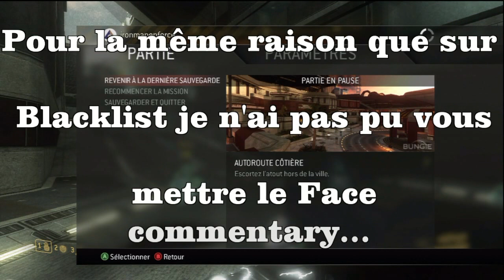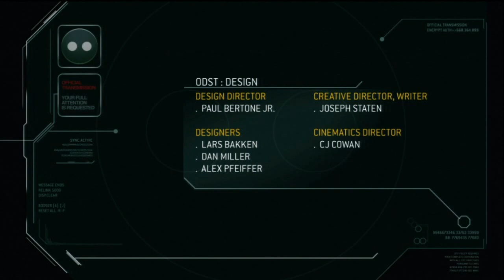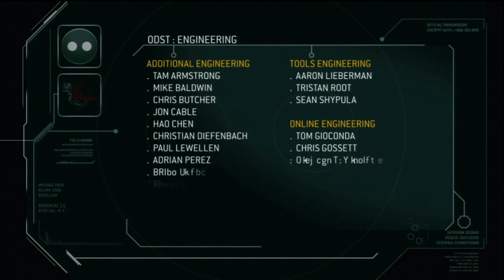Let's Play Halo 3 ODST : Et un Halo de plus ! [ENDING]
Aujourd'hui nous terminons Halo 3 ODST !

Sur ce merci et à plus !